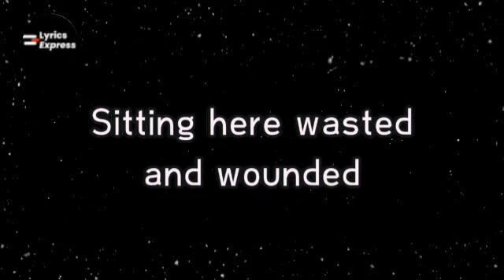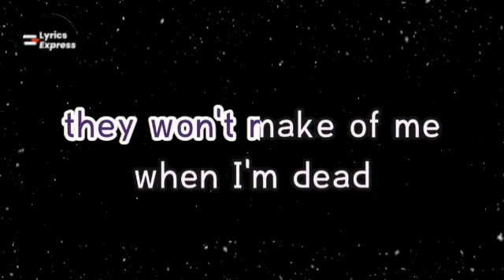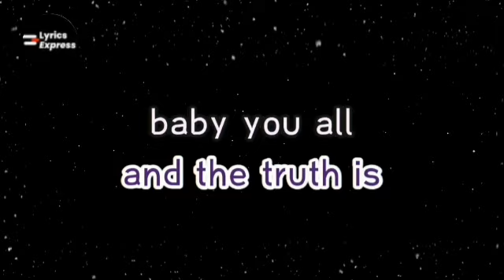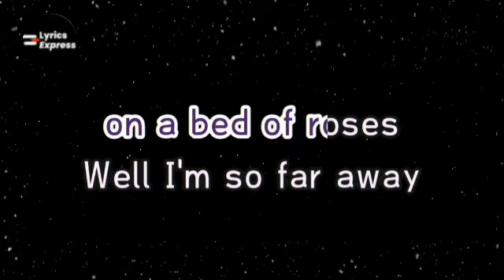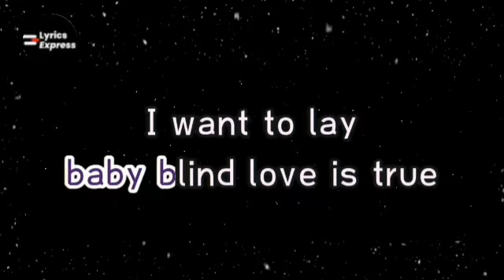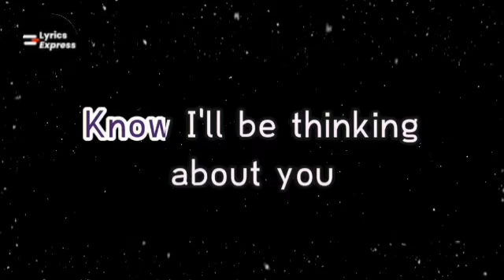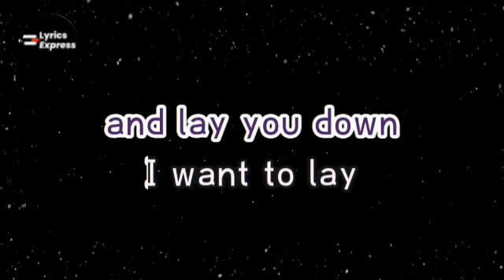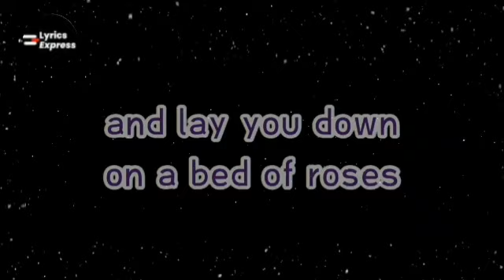BED OF ROSES | KARAOKE VERSION | BON JOVI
For Those Who Willing To HELP ANY AMOUNT SEND By G-CAST ( 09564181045 ) YOUR HELP IS VERY MUCH APPRECIATED THANK YOU .

BED OF ROSES  BON JOVI KARAOKE VERSION